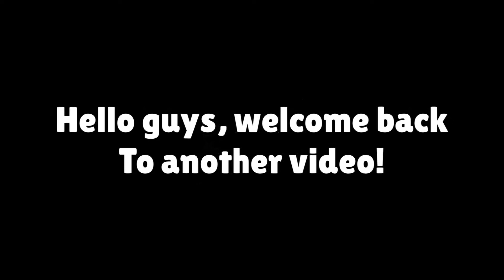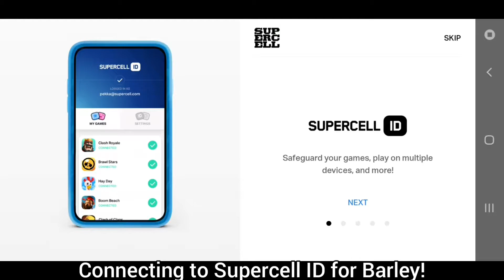RTPIM #1 - A Good Start (Brawl Stars)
Road to Purple Iron Man Challenge
Also known as All brawlers rank 20 Power 1!